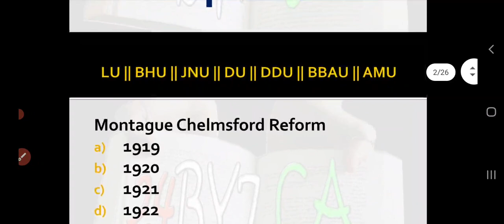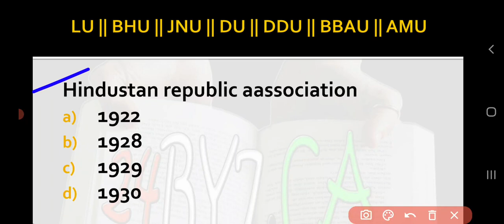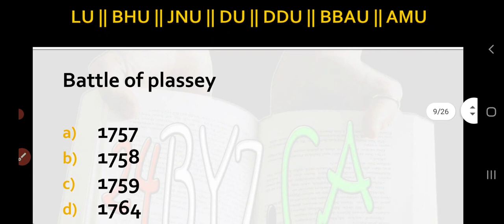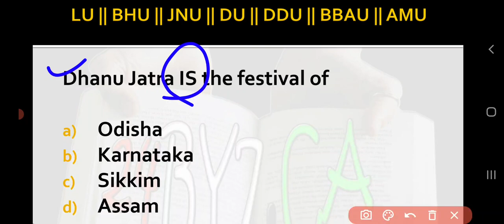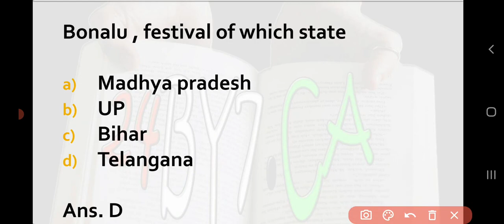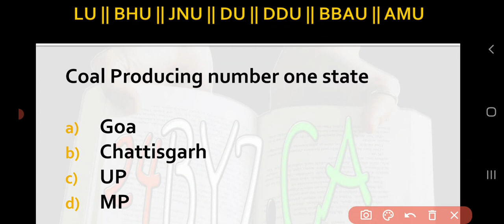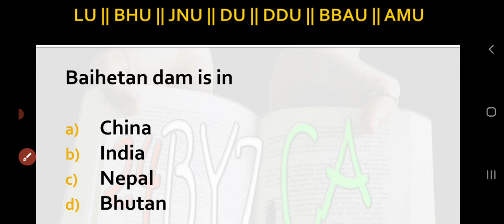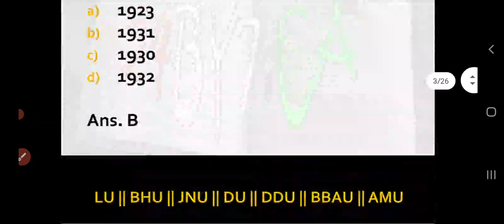BHU BA entrance exam 2021 || BHU entrance Exam preparation || BA Entrance exam of BBAU , AMU , LU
BHU BA entrance exam 2021 || BHU entrance Exam preparation || BA Entrance exam of BBAU , AMU , LU ||  General Knowledge For entrance exam || Current affairs for entrance exam

➡️ Playlist Suggested ⬅️

AMU admissions 2021 ,
BA hons. ,
BBA ENTRANCE QUESTIONS ,
MBA ENTRANCE QUESTIONS ,
Bbau Entrance exam ,
NTA entrance exam pattern questions